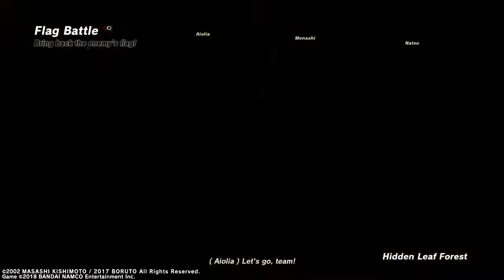Me and mata carry in 3v4